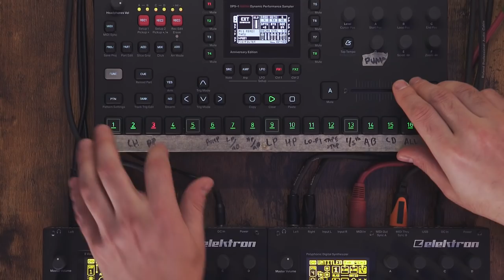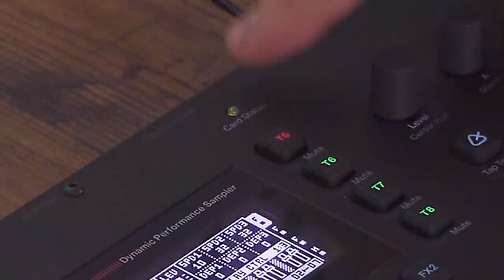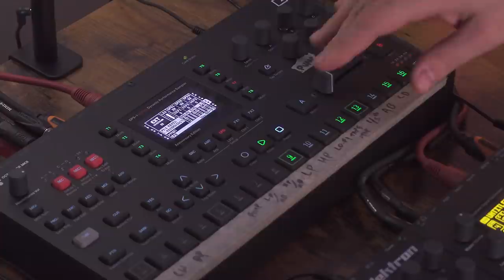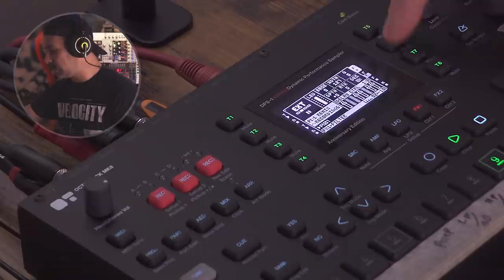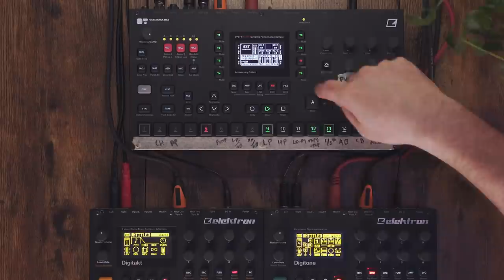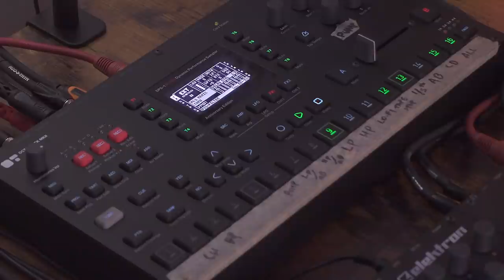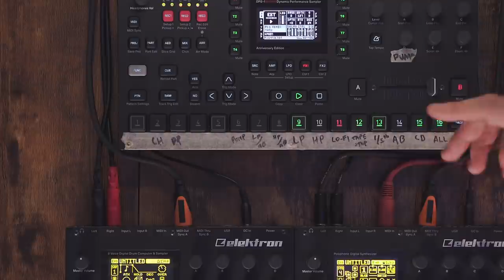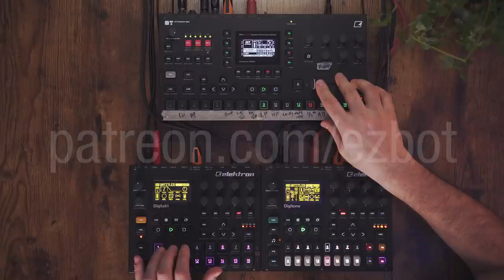The Best Performance Mixer for Hardware and How I Use It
In this video I describe in detail why the Elektron Octatrack remains the best performance mixer on the market. Deep sampling, customizable effects, routing options, and a crossfader. It's nearly perfect. Let me show you what I mean..

→ Get the NEW Ultimate Octatrack FX Template 1.1.3 and the NEW Ultimate Performance Mixer 2FF 1.1.6 here with continuous updates and here if you want a one-time download
→ I love to teach! Step up your game with 1 on 1 lessons

0:00 Introduction
01:09 The Setup
01:52 What is an Octatrack?
04:09 How I use it
07:48 The 3 Loopers and Why
13:35 Demonstrating Some FX
16:50 Tape Stop Into Modulation